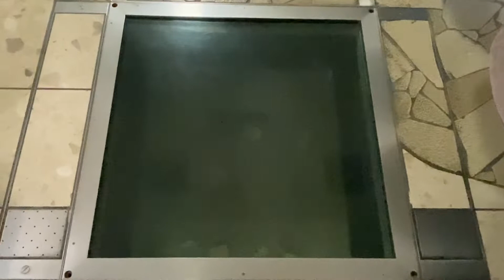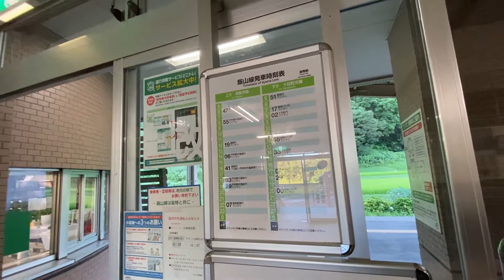飯山線 津南駅